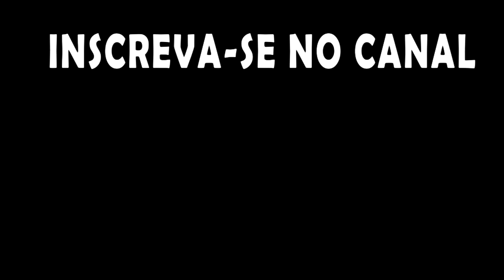Lonely Mountains: Downhill - Precisão na descida... ou não!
É você e sua bike em uma montanha selvagem. Explore florestas densas, trilhas apertadas e rios muito loucos. Pedale, pule e tente não cair nesta viagem cheia de adrenalina montanha a baixo!